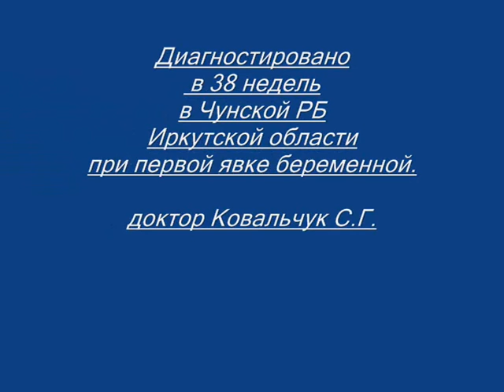Лицо плода окончательный вариант